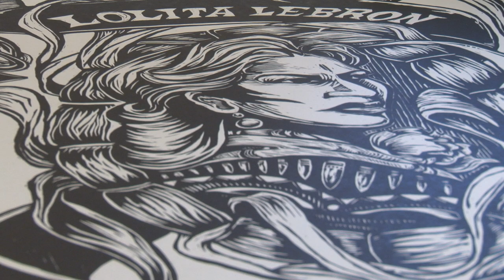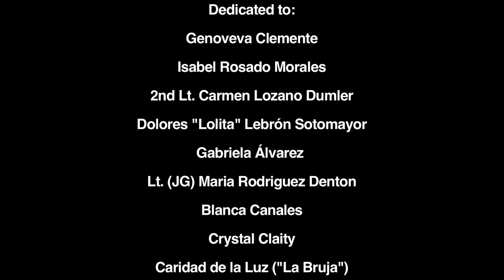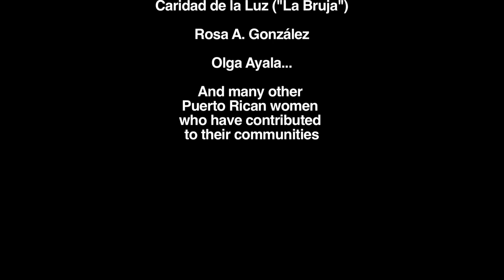CelebratingPuertoRicanWomen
Some of the women featured at the event included Olga Ayala, a sculptor who specializes in clay and reflects her Puerto Rican heritage through her work, Nell Escalante, Lourdes (Lulu) Garcia, Eris Garriga, and Crystal Clarity.  Two especially important women highlighted that night were Genoveva Clemente, who, in all 84 years of her life, fought for Puerto Rican independence and ending war and constantly promoted her home country, and Doña Isabel Rosado, who also fought for workers’ rights and Puerto Rico’s independence, finding herself in the Jayuya Uprising of 1950 and lived by the phrase, “The less you have, the better”, never giving up in all 106 years of living. They are merely a small sample of important women in Puerto Rican communities.

Roughly a third of working class Puerto Rican women were forced to be sterilized in order to be employed since 1917, and in response to American imperialism and economic exploitation, several women like Luisa Capetillo campaigned for workers’ rights; Capetillo was responsible for Puerto Rico’s minimum wage laws in the late 1910s. Throughout the twentieth century, women like Lolita Lebrón, with nationalistic spirit, fought for Puerto Rico’s independence, as well as women’s right to be publicly active in government. Situations like these are why it’s important to recognize women from the past – to make a better future for the next generation of women.

Produced By:
Diana Kosianka
Christian Jones

Special Thanks To:
Committee to Honor Puerto Rican Women
Olga Ayala
Crystal Clarity
Nell Escalante
Lourdes (Lulu) Garcia
Eris Garriga
Jesus Mangual Cruz
Gabriela Alvarez
The ProLibertad Freedom Campaign

Audio & Video Credit:
Rumba Chicki 60 - Lounge Volume 1, composed by Ben Butler, Sasi Shalom, Scott P. Schreer, and T. Loeffler, (c) 2009, Published by Freeplaymusic, BMI and Freeplaynjj, ASCAP